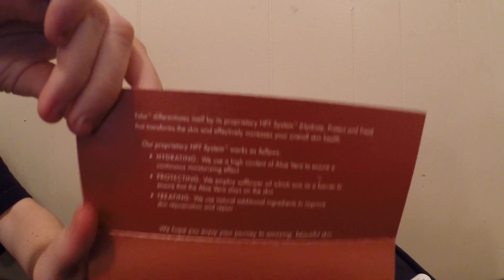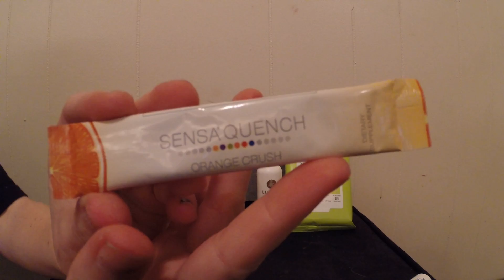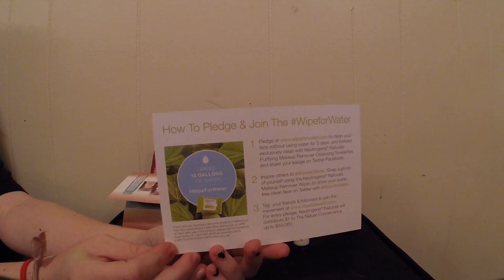Beauty Army May 2015 Unboxing / Review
SCAM COMPANY! Please stay away from this company! They have stopped sending out boxes but continue to charge customers with no response to any  emails in over a month. They are a scam! Please don't sign up for this box.